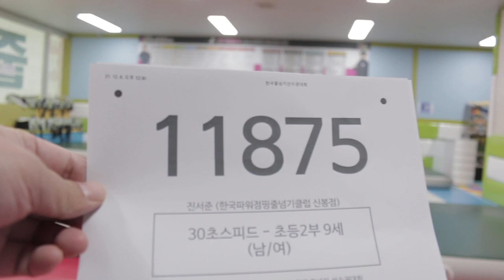2021 The Final 한국 오픈 International Jump Rope Chanmpionship 30초 스피드 번갈아뛰기 개인전 초2 진서준